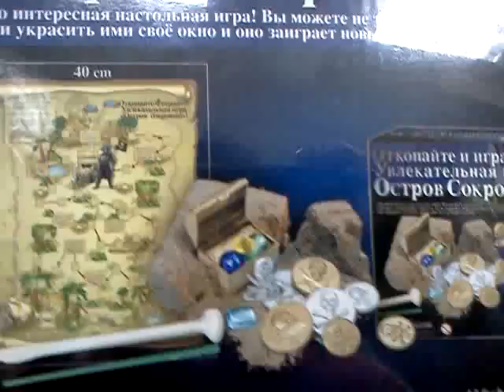5924 4M farco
Остров сокровищ найди клад